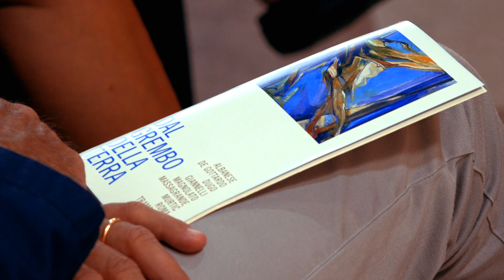[CICP] Videointerviste nell'ambito della mostra "Dal grembo della terra"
"DAL GREMBO ALLA TERRA. Albanese, De Gottardo, Dugo, Giannelli, Magnolato, Massagrande, Murtic, Roma, Tramontin, Zuccheri". Una raccolta di paesaggi, boschi, alberi e fiori, segni di quel grande generare terrestre, che fonda la speranza della vita umana. Il percorso espositivo, che resterà visitabile fino al 30 settembre, è anche la prima tappa della 32^ edizione del Festival Internazionale di Musica Sacra, dedicato quest’anno al tema speranza.